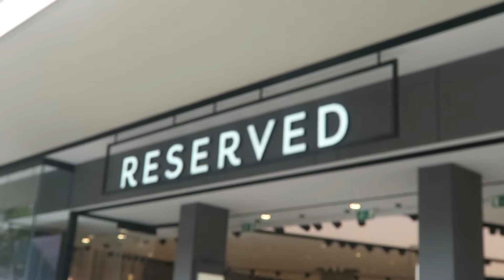MEETING TANYA BURR AGAIN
A new shop known as Reserved, had their grand opening and for it there were special people coming including the lovely fabulous Tanya Burr. Was so excited to meet her again.